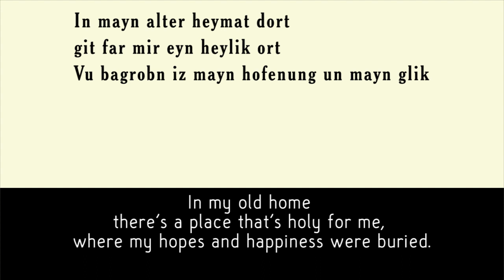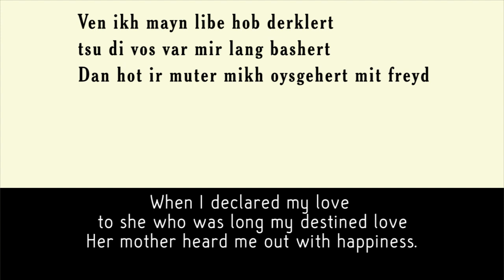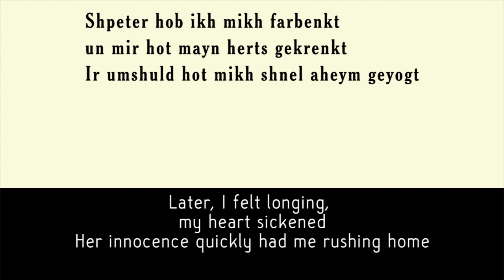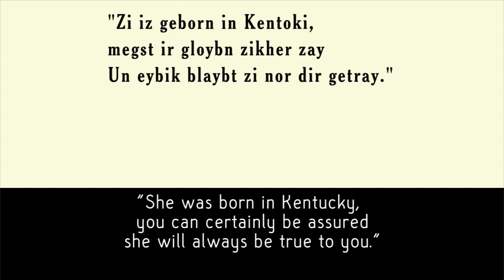Geborn in Kentoki (Born in Kentucky) 1898 Yiddish version of "She Was Bred in Old Kentucky"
Isaac Reingold wrote this "parody" of the big hit by Stanley Carter and Harry Braisted.